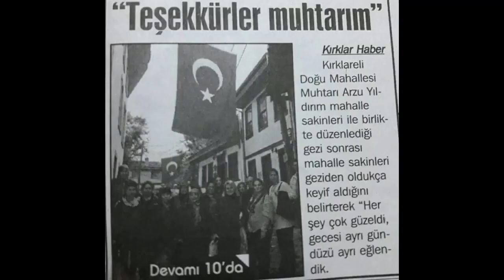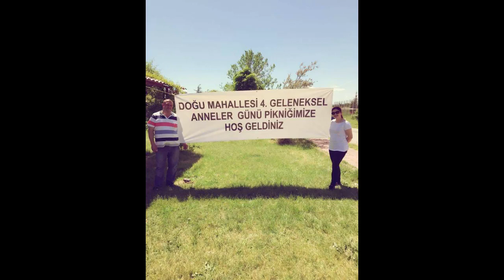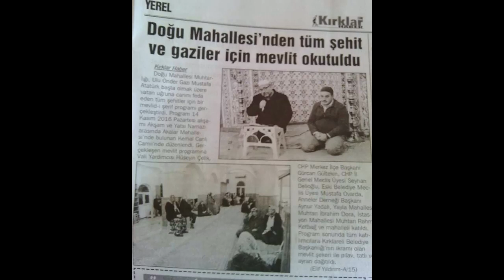Arzu Yıldırım yeniden aday!